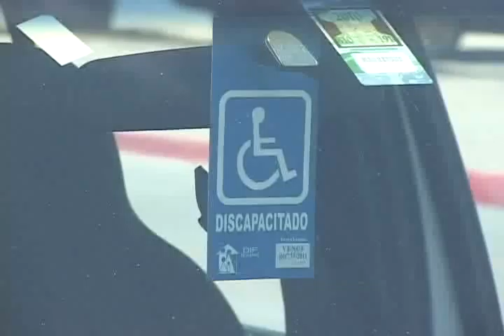Arturo Vega 29 junio WMV